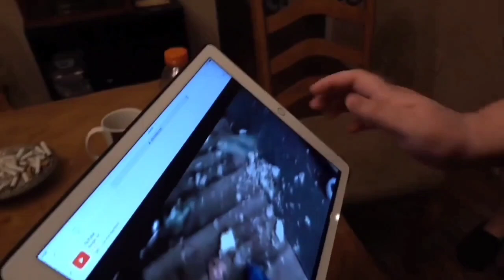ANGRY GRANDPA DESTROYS IPAD REPLAY 😂😂🤣🤣🤣🤣🤣😆😂🤣🤣🤣🤣🤣